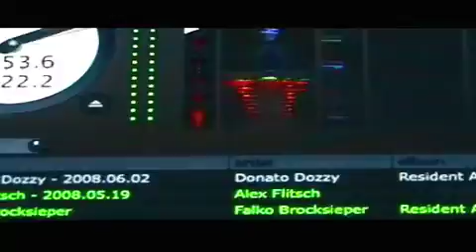Blacksession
Techno Music Festival 2008